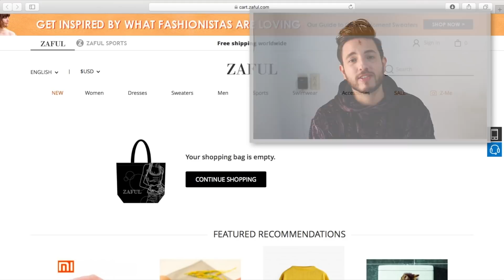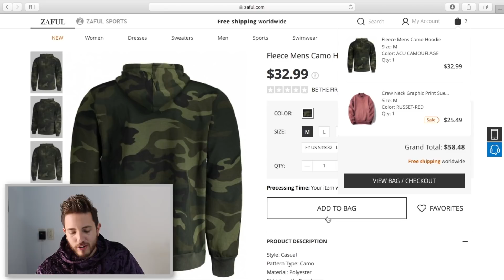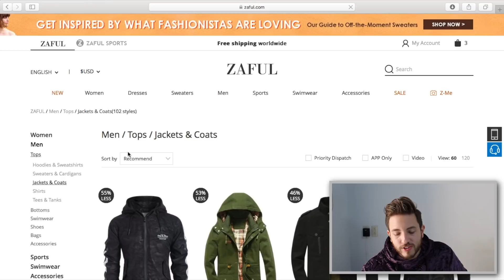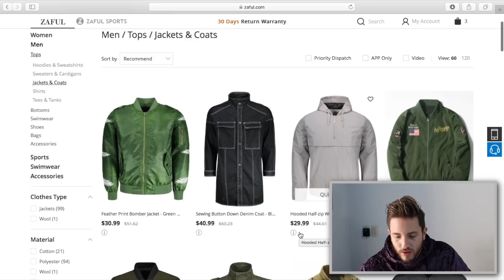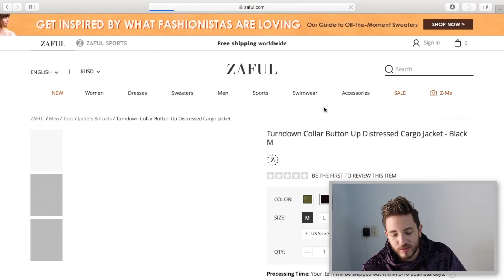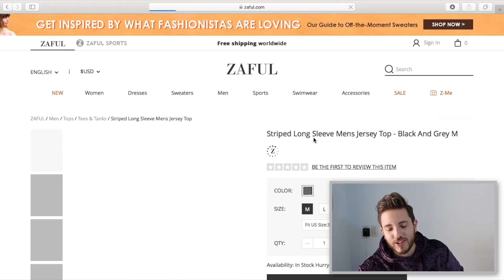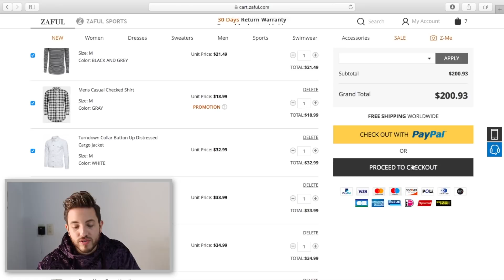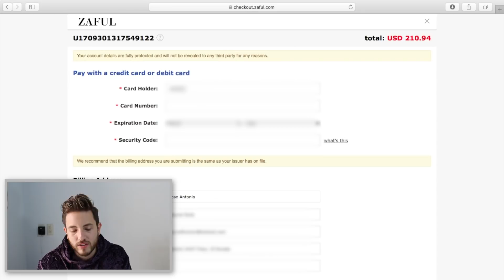COMO COMPRAR POR INTERNET (Tutorial 100% seguro) | JR Style For Men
Tutorial de como comprar ropa por internet de forma segura y confiable!

Instgram: jrstylee